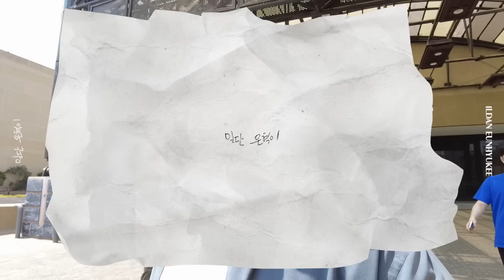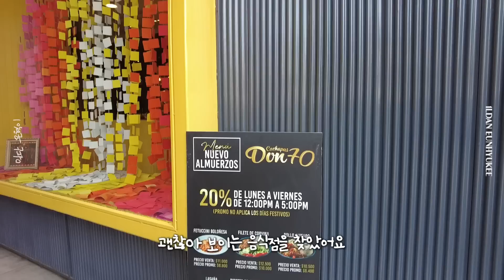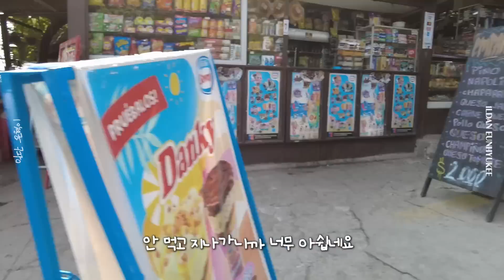(EN/JP) 슈퍼주니어 남미 투어 첫 번째 국가, 칠레에 왔어요🛫 | 일단은혁이 | Vlog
은단이 여러분 안녕?
3주 동안 기다려줘서 고마워요😭
남미투어 브이로그 1편을 시작으로 더더! 재밌는 영상을 올릴게요!